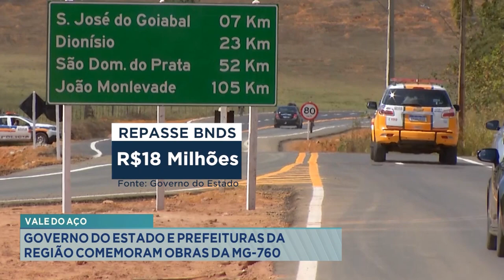Vale do Aço: Governo do Estado e Prefeituras da região comemoram obras da MG-760.